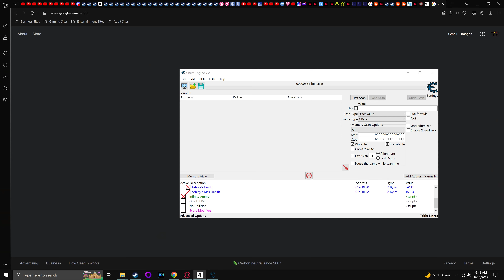Resident Evil 4 - Part 3 [Modded, 4k, 60fps, and No Commentary]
Special agent Leon S. Kennedy is sent on a mission to rescue the U.S. President’s daughter who has been kidnapped.